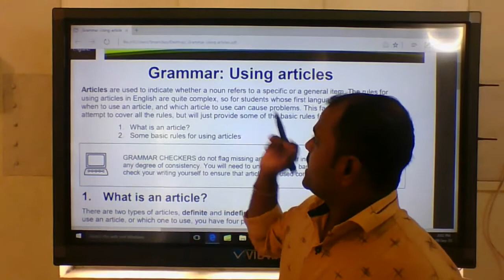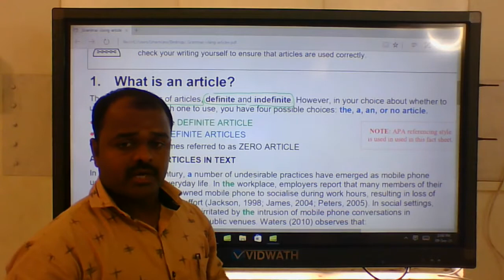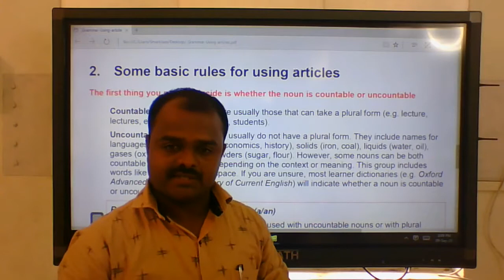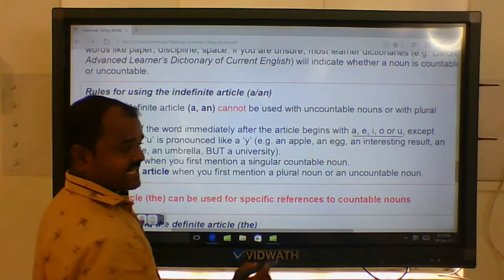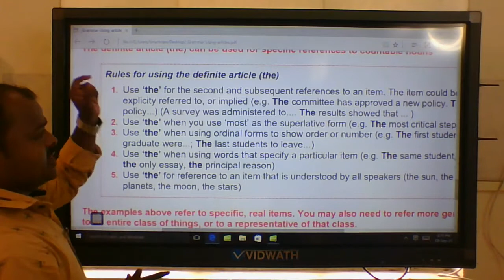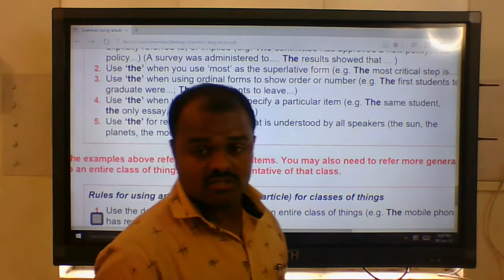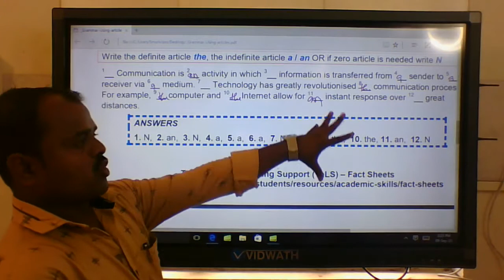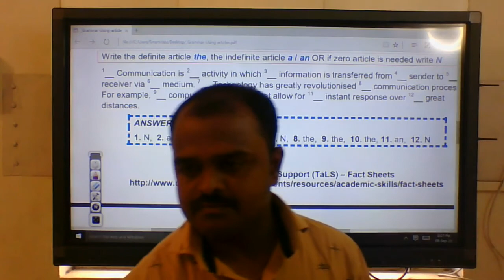All Grammer Using Articles